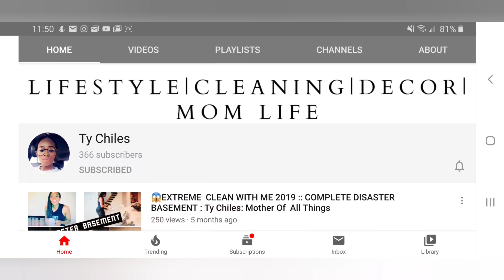Un decorate + Clean With Me 2020 | New Year Motivation | My Style My Home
This Un Decorate  and Clean With Me 2020 video is a Collab with the lovely Ty Chiles. Hope this gives you New Year Motivation  to clean up as well.

_mystylemyhome